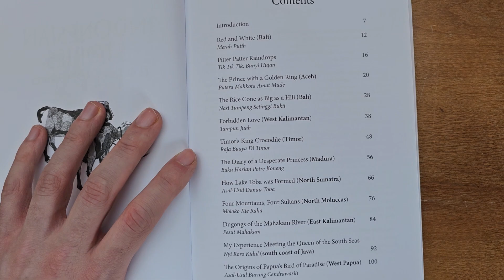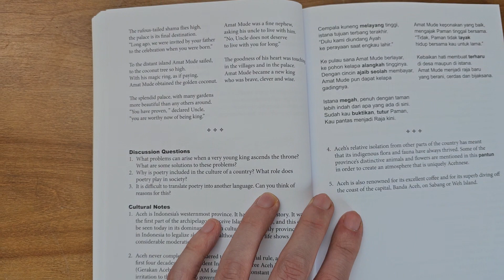Indonesian Stories for Language Learners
A look inside the book Indonesian Stories for Language Learners which consists of Indonesian stories with English translation side-by-side.  I think this is a great book for anyone looking to learn the Indonesian language.